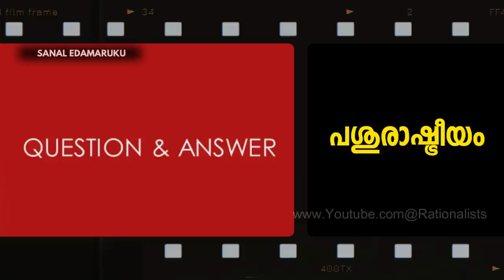പശു രാഷ്ട്രീയം l സനൽ ഇടമറുക് l Sanal Edamaruku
വേദങ്ങൾ രചിക്കപ്പെട്ട കാലത്ത് പശുവിനെ ബലി അർപ്പിക്കുകയും ബലിമൃഗത്തെ പങ്കിട്ട് ഭക്ഷിക്കുകയും ചെയ്തിരുന്നതായി വേദസൂക്തങ്ങളിൽനിന്ന് വ്യക്തമാണ്. പിന്നീടാണ് പശുവിനെ ആരാധിക്കുന്ന രീതി പ്രാബല്യത്തിൽ വന്നത്. ആധുനിക കാലത്ത് പശുവിനെ മുൻനിർത്തിയുള്ള അപകടകരമായ മത മുന്നേറ്റത്തിന്റെയും രാഷ്ട്രീയത്തിന്റെയും അടിത്തറ കെട്ടിയത് ആര്യസമാജ സ്ഥാപകനായ ദയാനന്ദ സരസ്വതിയും ഇന്ത്യയുടെ രാഷ്ട്രപിതാവായ ഗാന്ധിയും ആണ്. ഗോമൂത്രവും ചാണകവും വരെ വിശുദ്ധമായി കരുതുന്നത്  അപകടകരമായ അന്ധവിശ്വാസമാണ്. അതിനേക്കാൾ അപകടകരമാണ് പശുവിനെ മുൻനിർത്തിയുള്ള രാഷ്ട്രീയം.
- സനൽ ഇടമറുക്